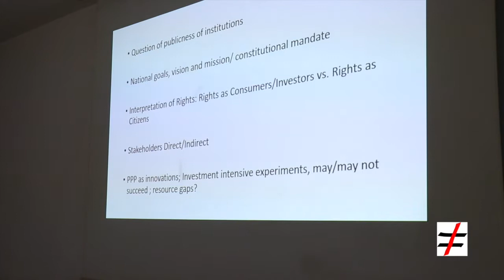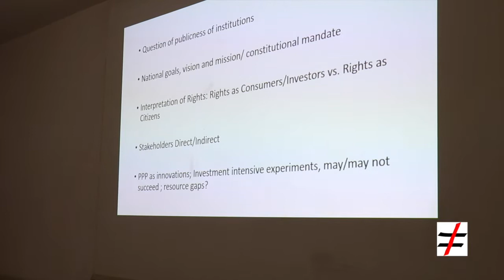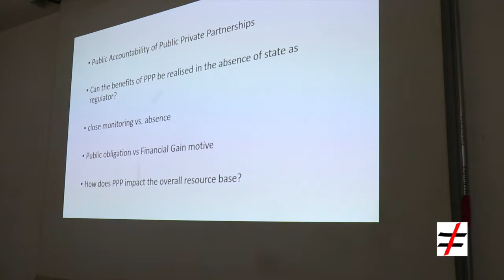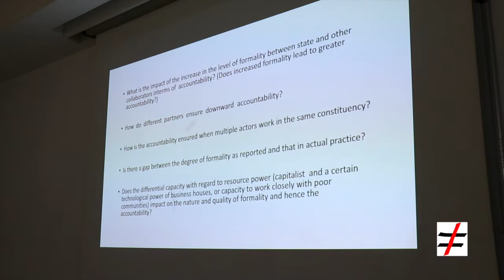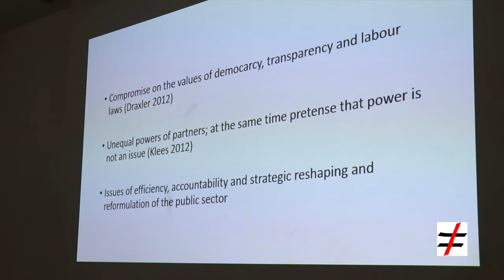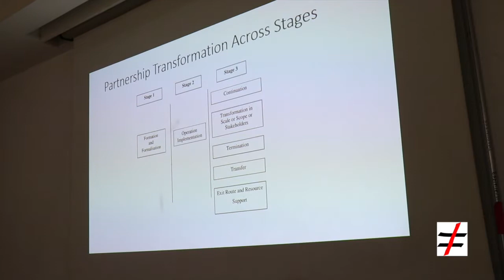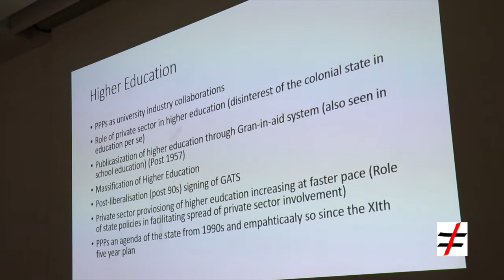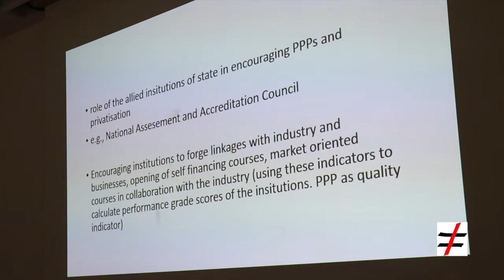14. Har Simrat Kaur, PhD Scholar, JNU New Delhi on Education sector PPPs